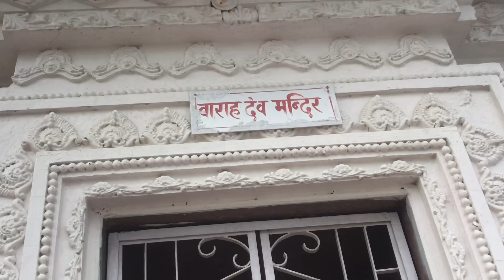जगन्नाथ मंदिर राँची झारखंड || Ranchi Jagannath Mandir 🚩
जगन्नाथ मंदिर
जगन्नाथ मंदिर राँची
रांची जगन्नाथ मंदिर झारखंड
जगन्नाथ मंदिर रांची झारखंड
रांची का जगन्नाथ मंदिर
झारखंड का जगन्नाथ मंदिर
रांची झारखंड का जगन्नाथ मंदिर